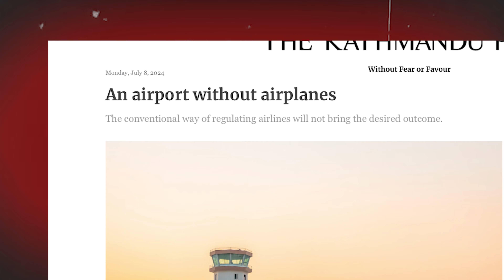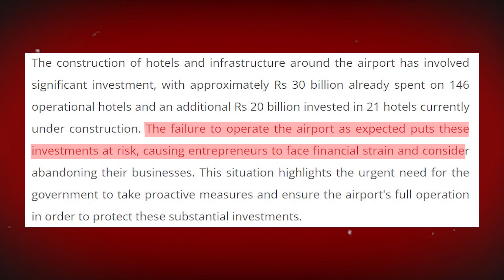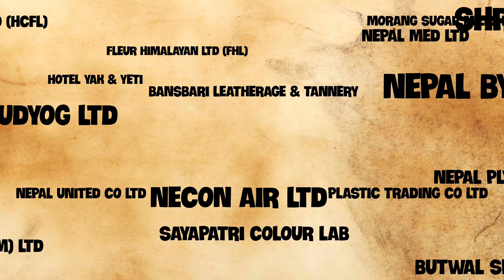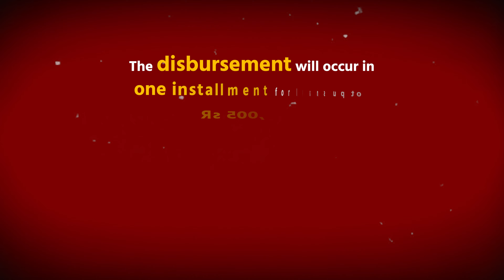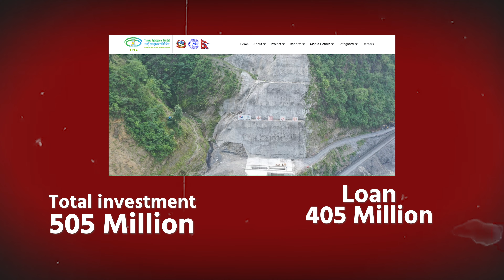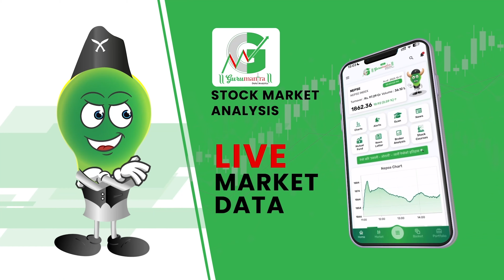नेपालमा लगानीको रहस्य: अवसर र यथार्थ! | INVESMENT SCENARIO IN NEPAL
नेपालको पूर्वाधार विकासमा गरिएको लगानी र त्यसको अवस्था | Investment scenario in Nepal
In this video, we will be discussing about the current state of infrastructure development in Nepal, exploring the investments made and their impact on the nation's growth. From roads and bridges to energy projects and urban planning, see how these developments are shaping the future of Nepal.
In this video, we will be exploring

Presented / Research By :  Abhisekh Gautam

Chapters:
00:00 About Video
00:20 Money Mitra Intro
00:33 About Agriculture Scenario
01:54 Tourism sector in Nepal
03:33 Industry sector and its scenario in Nepal
05:30 Hydropower sector and its scenario in Nepal
06:48 Conclusion

Download the Money Mitra App today and revolutionize your trading experience! 💹📲